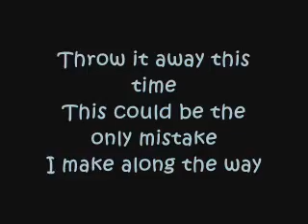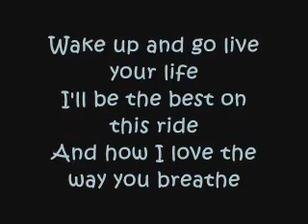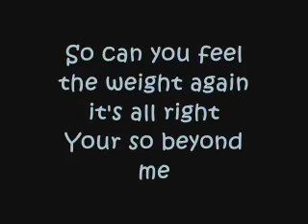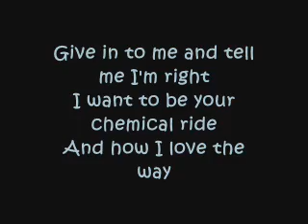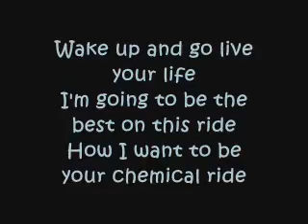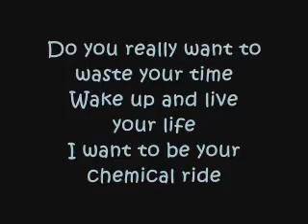Three Years Hollow - Chemical Ride with lyrics